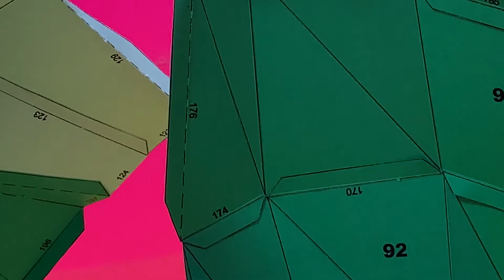How to assembly 3D Paper Craft DIY LOVE BIRD 3D DIY SCULPTURES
# 3DPaperCraftDIY # 3D DIY SCULPTURES

Wow amazing Love bird. This is call 3D Paper Craft DIY Love bird can be easily hung on the walls or doors of houses as decorative art. It's suitable for decorating bedroom, study room, living room, etc.

Paper molds can develop your brain during the production process and increase the tacit understanding between you.

It's not very complicated but it need you to be patient due to you need to take time to glue it.